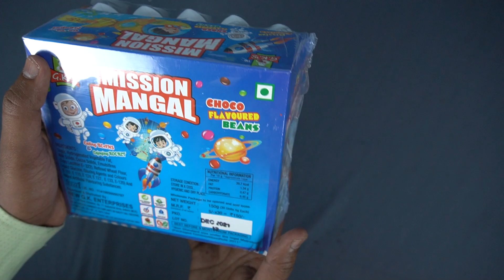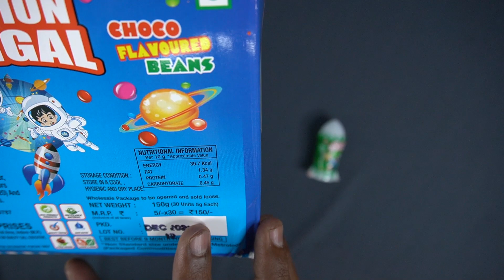Mission Mangal Rocket Go To Mangal